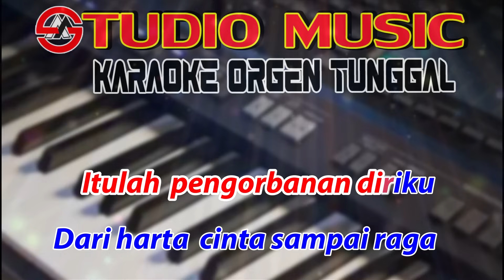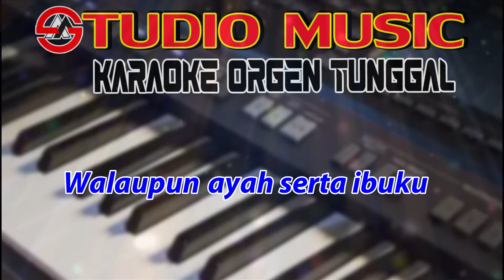Debu Debu Jalanan - Imam S Aripin || Karaoke Orgen Tunggal Nada Pria || By Studio Music Karaoke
Dangdut Karaoke Debu Debu Jalanan - Imam S Aripin full music dangdut Orgen Tunggal, Cover Terbaru 16 November 2022 By Studio Music Karaoke.  Dangdut orgen tunggal Lirik Lagu Debu Debu Jalanan - Imam S Aripin Nada Pria Full Music Dangdut Orgen Tunggal.

STOP REUPLOAD !!!